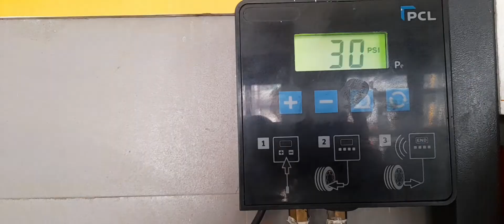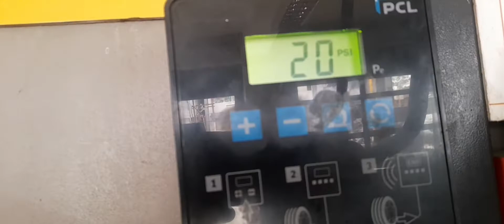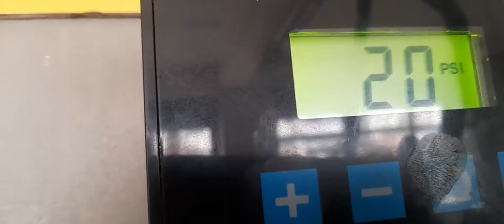How to clean Honda Activa clutch shoe 🛠🛠🔩🪛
#Scooty ka pickup problem hone se kya check Karega
how to check classic scooty